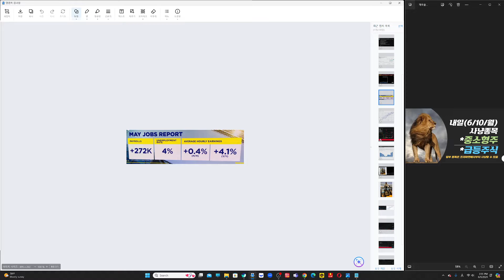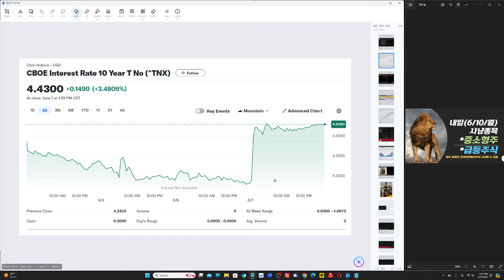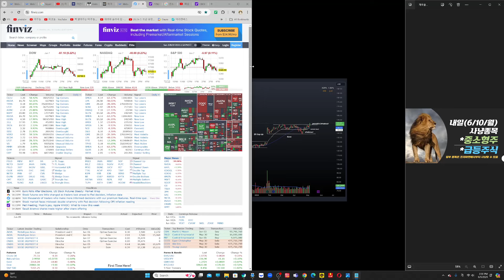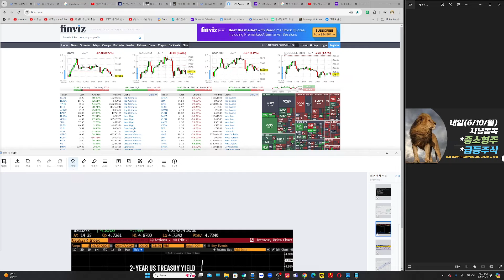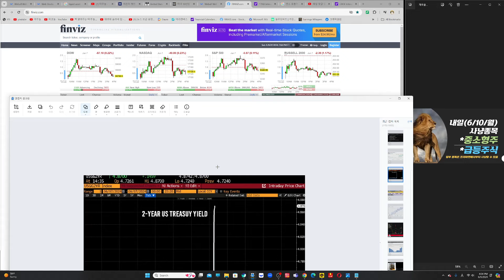[박제/6/7/금요일] 미국 고용 보고서의 올바른 해석법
우주여행 맴버십 단톡방(스터디그룹) 지원 링크